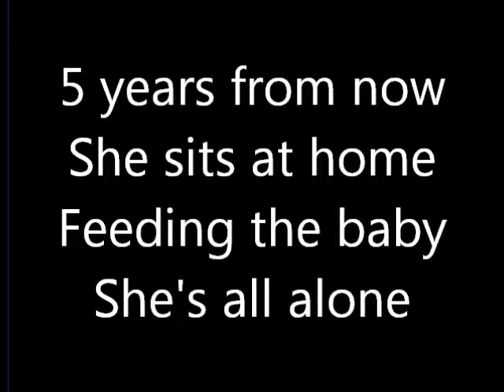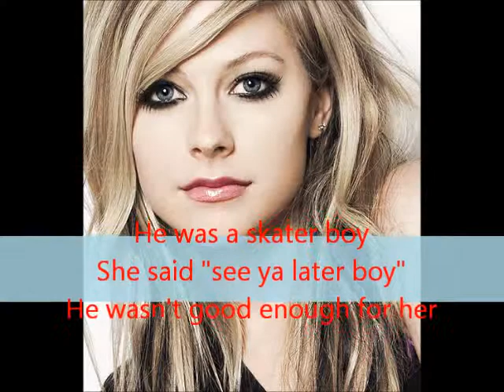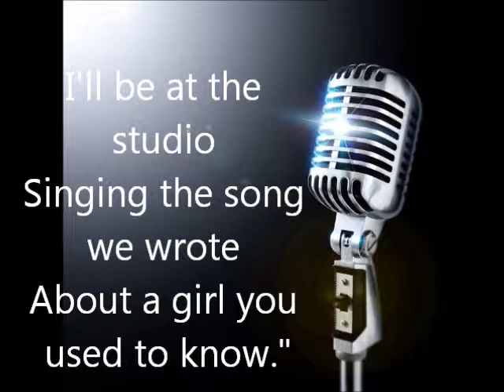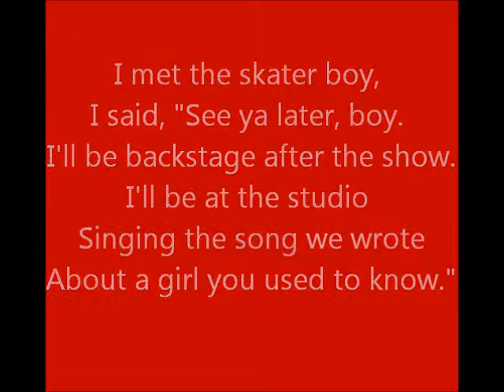Sk8er Boi by Avril Lavigne lyrics